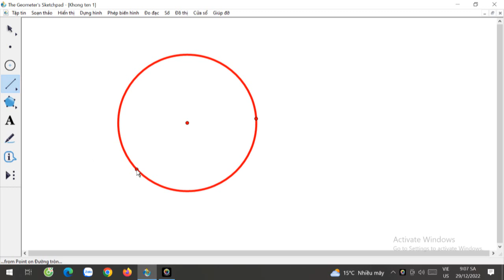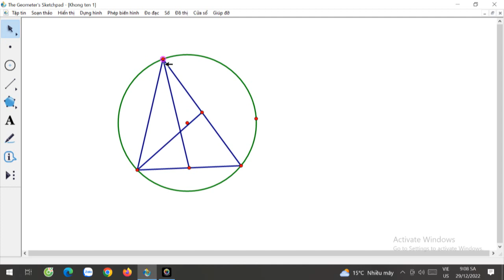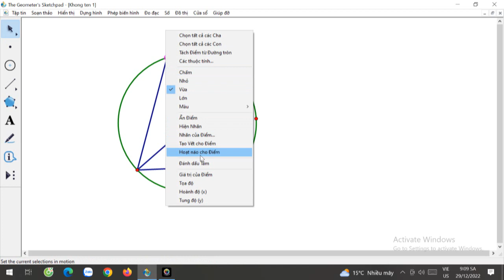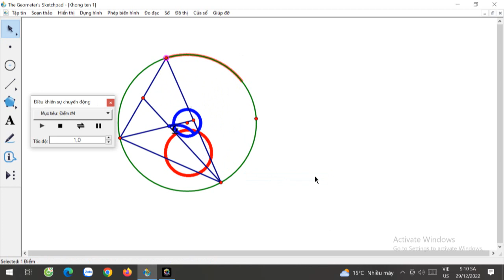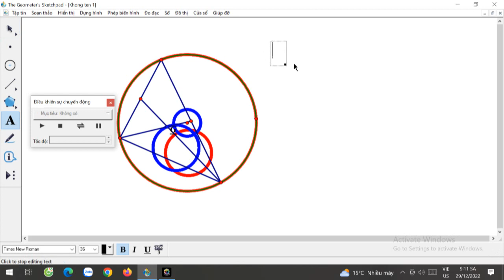Sử dụng phần mềm GSP tìm quỹ tích hình học phẳng, ôn thi vào trường chuyên | mathcom